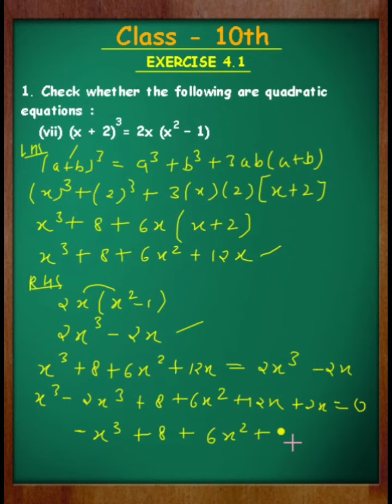ex 4.1 q1(vii) class 10 maths || Ch 4 Quadratic Equation